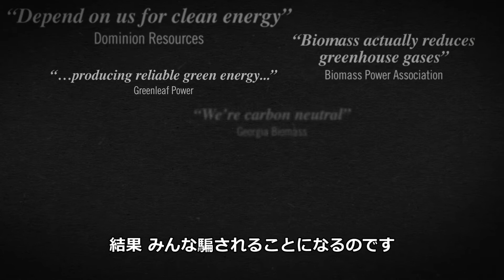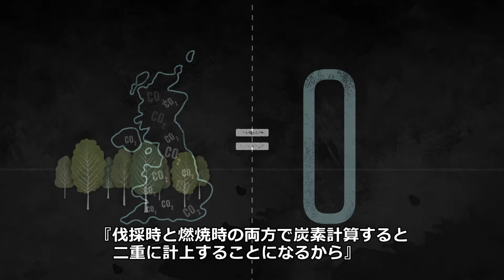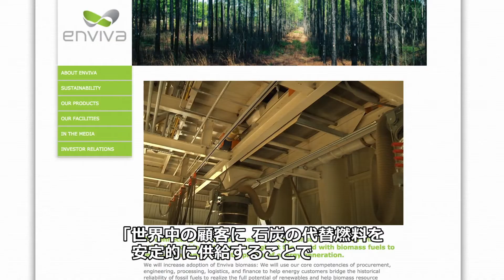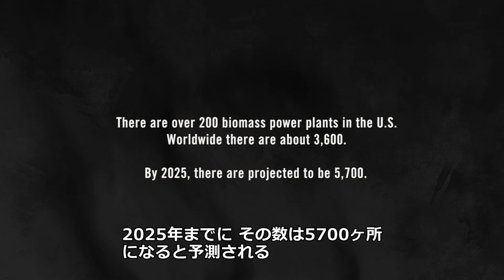映画『BURNED: Are Trees the New Coal? 』（日本語字幕付き）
By independent filmmakers Marlboro Films, LLC: Alan Dater, Lisa Merton, and Chris Hardee.

バイオマス燃料のために、アメリカの美しい湿地林が開発されている状況や、木質バイオマスの炭素会計の欠陥、補助金のために森林が破壊されていく矛盾など、

多くの専門家のインタビューもまじえ、わかりやすく紹介した映像となっています。
なお、フルバージョンは以下からご覧いただけます（英語のみ）。

参考）国際セミナー「森林バイオマスの持続可能性を問う」資料